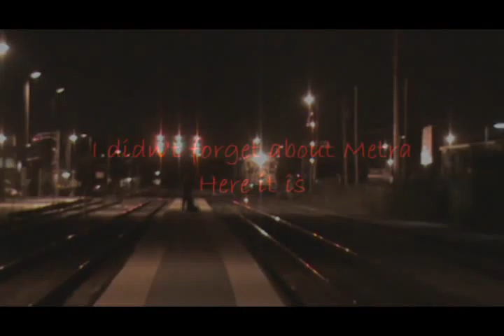Three Train Meet at Franklin Park! Warbonnet, Union Pacific, and INRD engines featured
Very strange trains today at Franklin Park, and even a three train meet.So our first train is G39.Behind the first couple units, a BNSF Warbonnet is in the consist and Union Pacific SD40-2 #2999 (EX-CNW 6817).After the CP train passes, a train gets the clear out of the Mannhiem station. This train is the eastbound 800, with INRD power, something very often on this train.The train is lead by INRD SD9043MACs #9007 and #9008.If this is really an INRD coal train, then it will head back to UP's Villa Grove Sub and head back to Terre Haute, Indiana.Sometime after the INRD coal train passed, IHB NA11 leaves Bensenville with IHB GP40-2s #4019 and #4013.Our last train that day is Metra Train #2252 pushed by Metra MP36PH-3S #427.The train will now head for Union Station